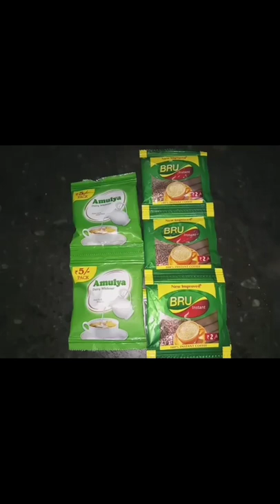Coffee And Egg Recipe